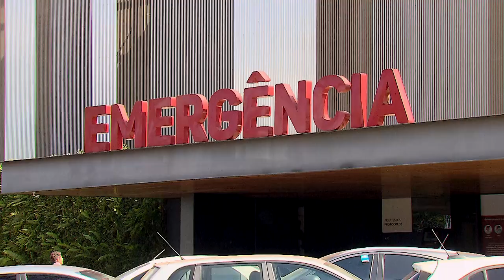Plano de saúde deve custear transporte se município ou cidades vizinhas não oferecem atendimento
​A Terceira Turma do Superior Tribunal de Justiça (STJ) decidiu que a operadora de plano de saúde, quando não houver possibilidade de atendimento do beneficiário no município onde surgiu a demanda, ou em outro que faça fronteira com ele, deve custear o transporte de ida e volta para uma cidade que ofereça o serviço médico necessário, na mesma região de saúde ou fora dela, e independentemente de ser o prestador do serviço credenciado ou não pelo plano.
As regiões de saúde, nos termos do artigo 2º do Decreto 7.508/2011, são áreas geográficas formadas por agrupamentos de municípios limítrofes, organizados com a finalidade de integrar o planejamento e a execução de serviços de saúde – tanto os prestados pelas operadoras de saúde suplementar quanto os do Sistema Único de Saúde (SUS).